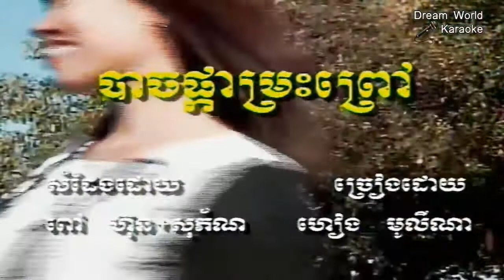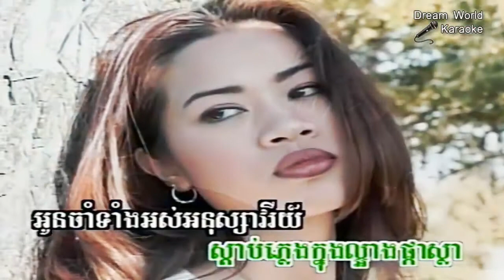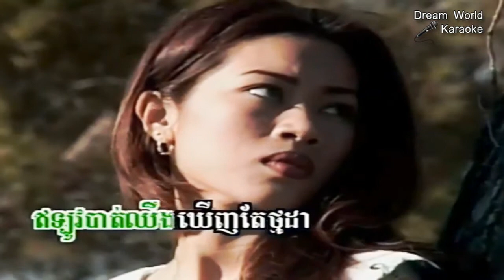Cambodian video, Khmer Karaoke song, បាចផ្កាម្រះព្រៅ, Khmer song for sing, Dream World Karaoke